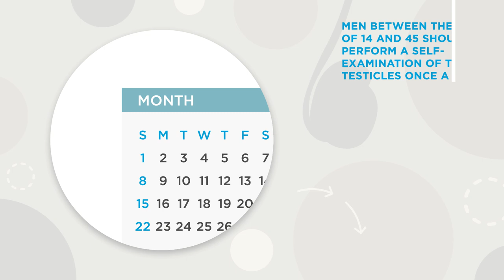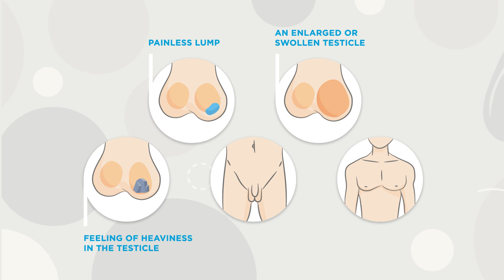How to correctly examine your testicles – Hirslanden Private Hospital Group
Once a month every man between the ages of 14 and 45 should examine his testicles. It is the easiest way to detect changes in the testicles and particularly testicular cancer at an early stage.
This video will show you how to correctly examine your testicles and what kind of changes you should be looking for.